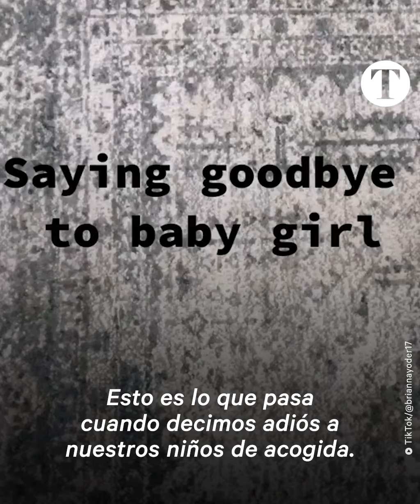Esta madre de acogida explica las alegrías y tristezas de su tarea en TikTok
Esta madre de acogida explica las alegrías y obstáculos que tiene en su rol –y es una estrella en TikTok.